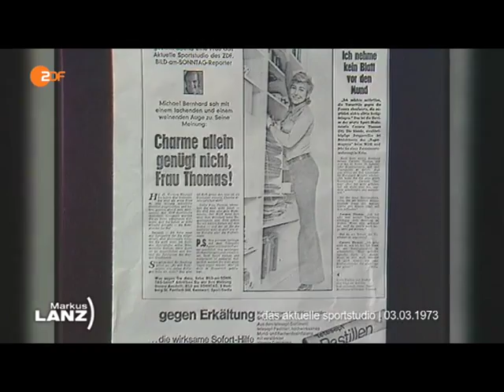Carmen Thomas: Urin bei Markus Lanz